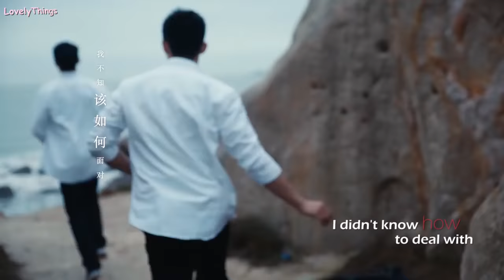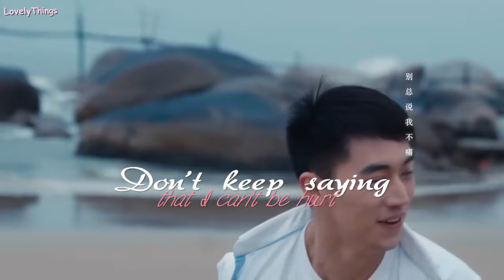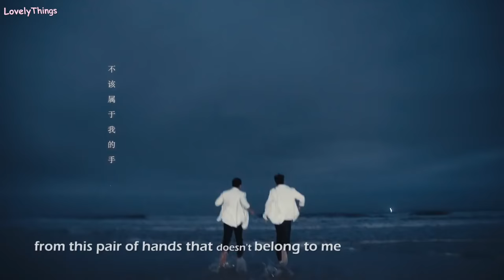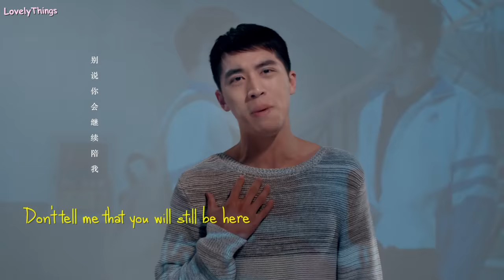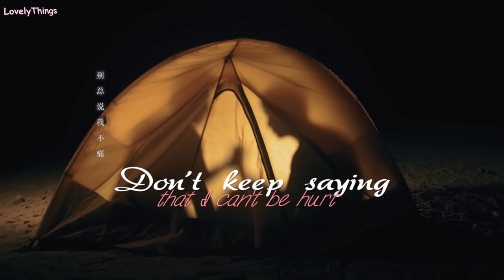Walk Slowly - Xu Weizhou (Addicted Heroin Web Series OST)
Title: Walk Slowly (Man man zou)
Singer/ Artist: Xu Weizhou (Timmy)

Movie / Drama: Addicted (aka Heroin) Web Series
Characters:
Xu Weizhou (Timmy) as Bai Luo Yin
Huang Jingyu (Johnny) as Gu Hai
Ling Fengsong as You Qi
Chen Wen as Yang Meng
Country of origin: China
Original language: Mandarin
No. of seasons: 1
No. of episodes: 15
Original release: 29 January – 23 February 2016